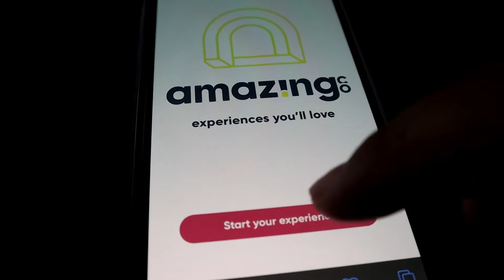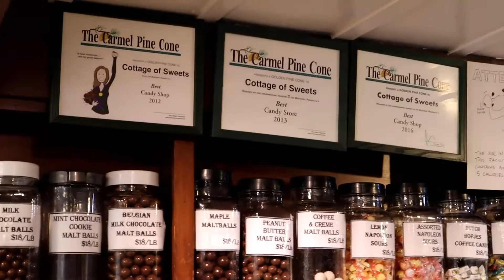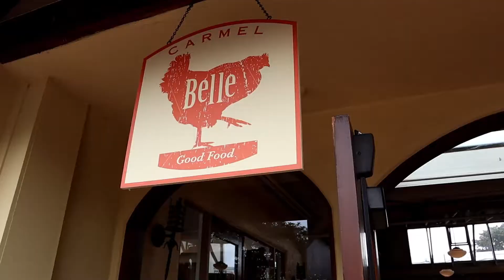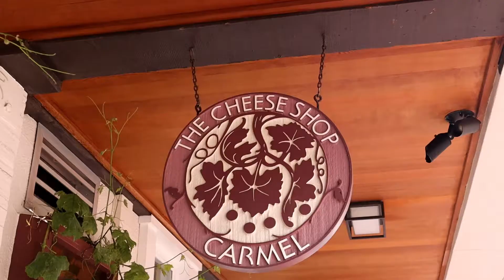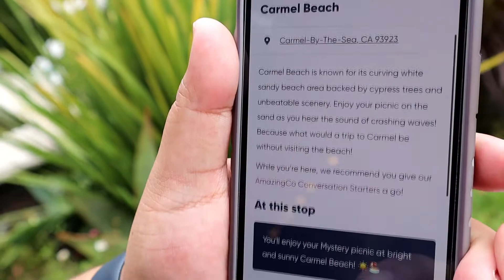AmazingCo Mystery Picnic Date - Carmel-by-the-Sea!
Thank you AmazingCo for inviting me to try this unique and fun mystery date experience!

*follow my FOODventures on IG: @ughf00die
*read my YELP reviews: JxEatz.yelp.com
*follow my creative journey on IG: @peace0fmind.brand